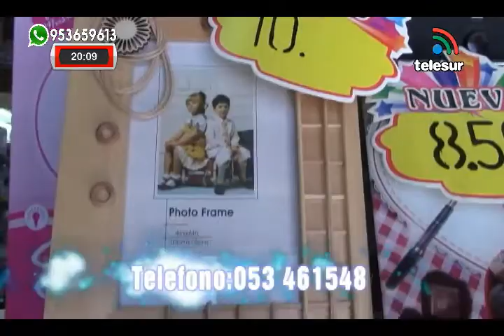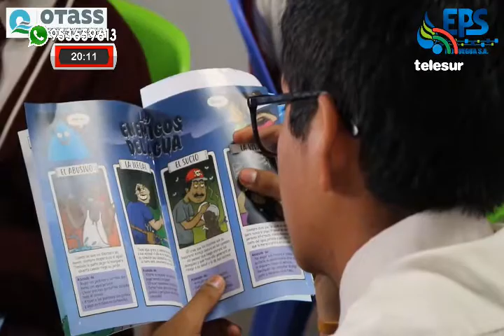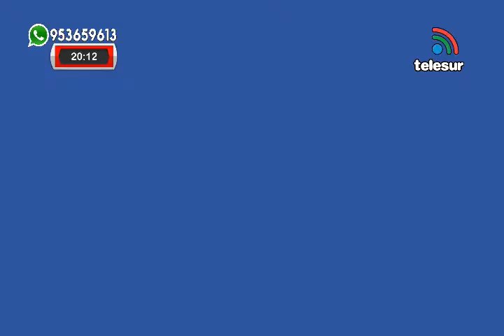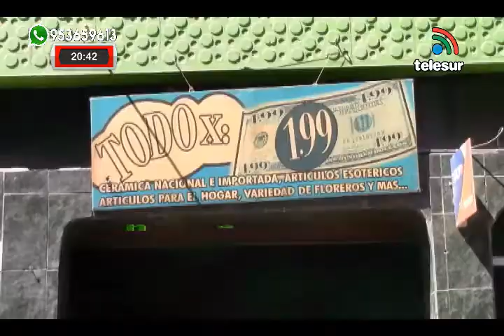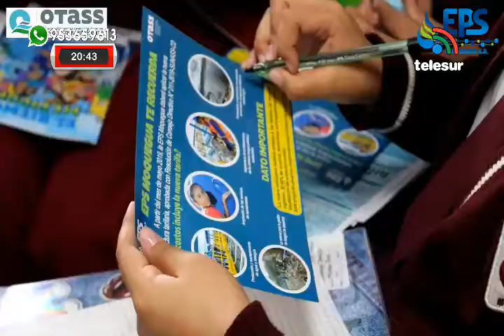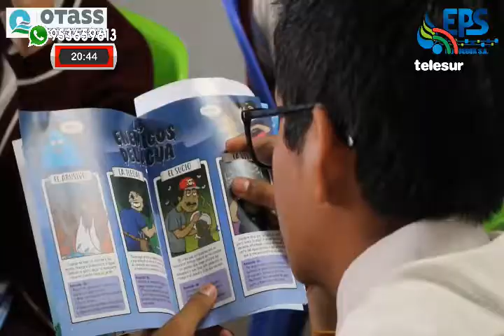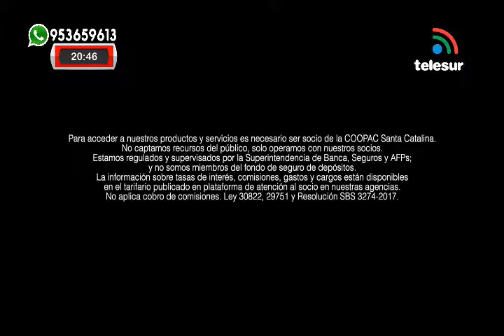AGENDA REGIONAL MOQUEGUA 28/08/19